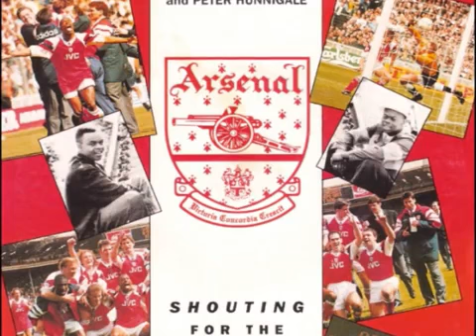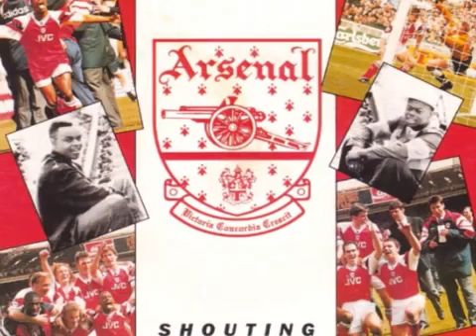Season opening song for Arsenal 2019/20